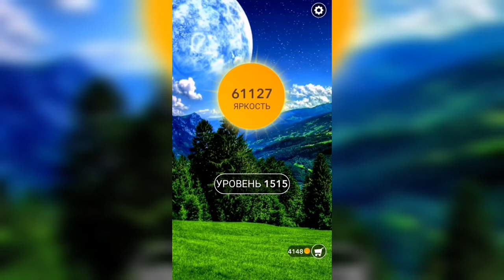Word / Слово Крест: Поиск русского кроссворда / Уровень 1515